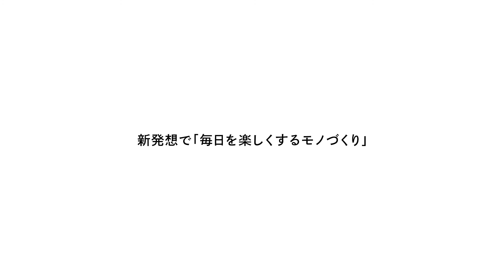cheero Bluetoothスピーカー BBmini をご紹介！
モバイルバッテリーをはじめ、新発想で「生活を楽しくするモノを創る」ポリシーのcheero(ティ・アール・エイ株式会社)は、新しい音の楽しみ方を提案する「第3のオーディオ」(the 3rd audio)コンセプトを提案します。
従来型のオーソドックスな「ステレオ」が第1のオーディオ、ヘッドホンやイヤホンでプライベートに楽しむのが第2のオーディオと定義します。

そのどちらでもない聴き方「リラックスして生活空間の中で音楽を楽しむ、自由でフレキシブルなオーディオが「第3のオーディオ」です。
第3のオーディオプロジェクトの初プロダクトが「自由に音楽を聴く。世界初のフレキシブルUSBケーブル付きBluetoothスピーカー」 BB miniです。自由なセッティングができるため、テーブルの上でも棚の上からでも360°に柔らかく広がるサウンドが実現しました。ボーカルやギター等のアコースティックな演奏と特に相性の良い、ナチュラルで極めてクリアな音が穏やかな時間を作り出すでしょう。